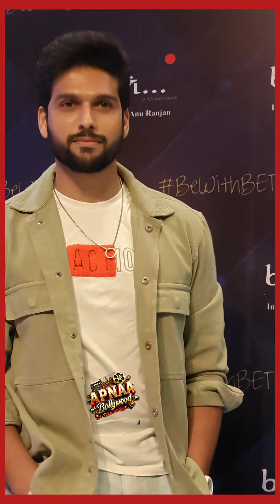Sai Ketan Rao Attend Be With Beti Event by ITA Anu Ranjan Shashi Ranjan